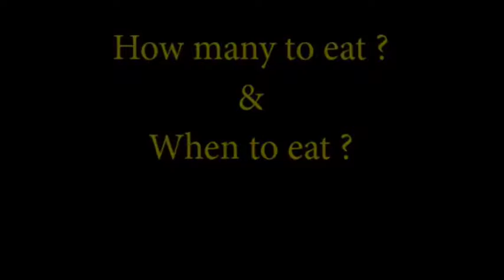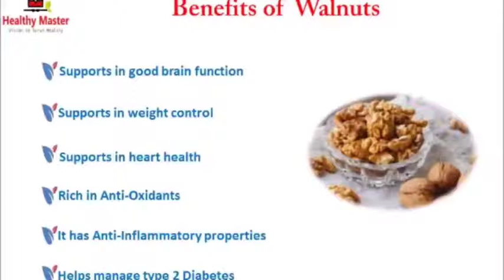Right Way to Consume Walnuts | Shivali Agarwal | HealthyMaster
Shivali Agarwal, Founder of Healthy Master explains the right way to consume walnuts. To say that walnuts are nutritious would be an understatement. They’re extremely beneficial for the body when consumed in the right way and at the right time.
Stay healthy.

Or can also order offline via call/msg to 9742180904